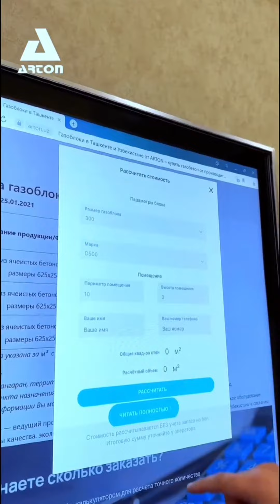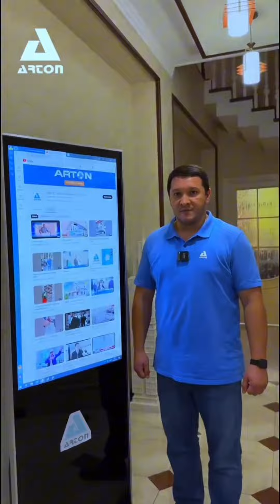Уйнинг Проекти учун хисоб китоб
Xonadon qurayotganda, qancha gazoblok kerak ekanini qanday hisoblash mumkin?

🧱 Aziz do’stlar, bugungi postimizda ko’pchilik uchun foydali hamda manfaatli bo’lgan mavzuni yoritishga qaror qildik. Xo’sh, necha kv metrga qancha gazoblok ketishini qanday hisoblash kerak?

Buning uchun, sizdan shunchaki saytimizga tashrif buyurishingiz hamda undagi maxsus kalkulyator orqali gazoblok hajmini va narxlarini aniq hisoblashingiz mumkin✅

📞 Shu bilan bir qatorda, siz bizning mutaxassislarimizga murojaat qilishingiz hamda hisoblash borasida batafsil ko’rsatmalarga ega bo’lishingiz ham mumkin!

Arton doimo o’z mijozlari haqida qayg’uradi ❤️
Как рассчитать необходимое количество газоблоков, при строительстве дома?

🧱 Дорогие друзья, в сегодняшнем посте мы решили затронуть тему, которая будет полезна и интересна многим. Итак, как рассчитать, сколько газоблоков необходимо на квадратный метр?

Для этого вы можете просто посетить наш сайт, а также точно рассчитать объем и стоимость газоблока с помощью специального калькулятора на нем✅

📞 Кроме того, вы также можете обратиться к нашим специалистам и получить подробную инструкцию по расчету!

Arton постоянно заботится о своих клиентах❤ ️